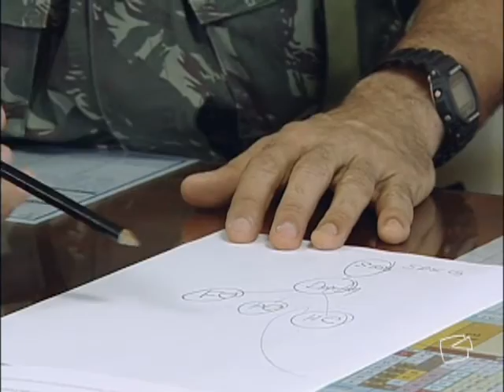Via Legal - Promoção interna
A aprovação no concurso público não significa o fim da disputa por uma vaga. Mesmo quem já faz parte das Forças Armadas não escapa das provas. Representar o país no Haiti, por exemplo, é um sonho que não depende apenas da vontade do militar. Erica Resende explica porque missões como esta atraem tanta gente e como reage quem foi excluído do processo de seleção.